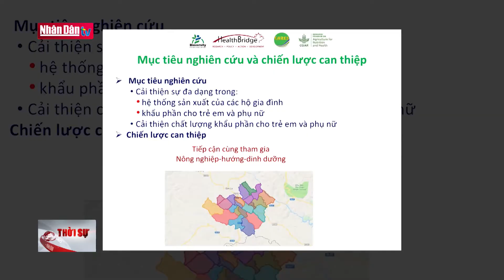Nâng cao hệ thống và cải thiện dinh dưỡng tỉnh miền núi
Nâng cao hệ thống và cải thiện dinh dưỡng tỉnh miền núi | Truyền Hình Nhân Dân
1. Dự Báo Thời Tiết Hôm Nay